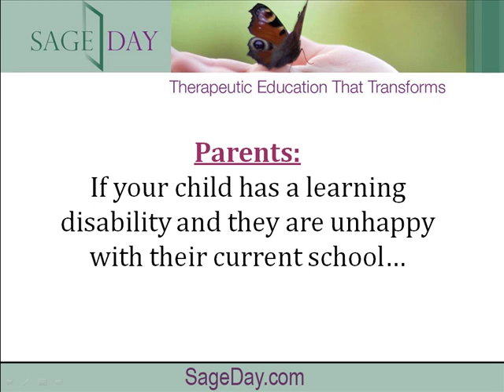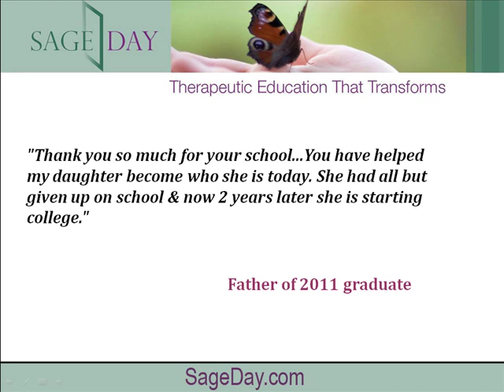Special Needs School in NJ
Sage Day School in NJ serves students from 10 New Jersey counties in its two high schools, in Rochelle Park and Boonton, NJ, and a middle school for grades 5-8 in Mahwah, NJ.

The supportive environment and creative curriculum at Sage Day empower and nurture students while preparing them for life after high school; in fact, approximately 80% of graduates attend college or technical school, and 20% enter the work force or military service. Sage Day holds dual accreditation with the Middle States Association of Colleges and Schools and the National Independent Private School Association.

Our Mission:

To provide a safe, small, therapeutic and challenging educational community that integrates social, emotional and academic growth through the collaboration of students, families and staff to empower and prepare students with the skills needed to realize their potential and achieve success.